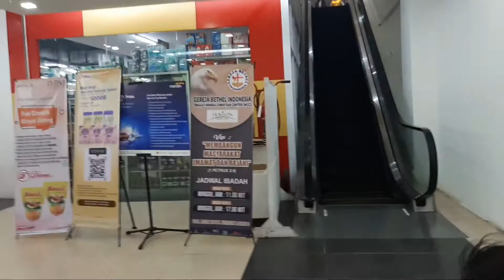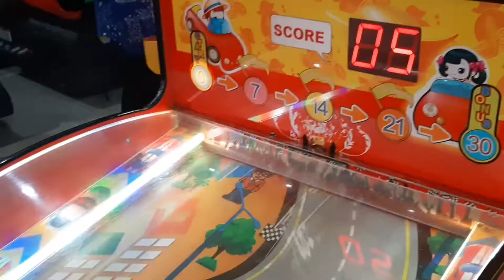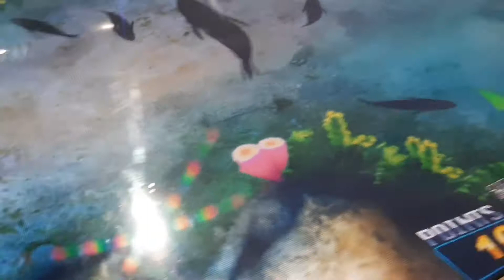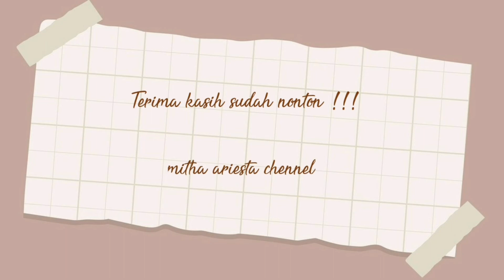MUKBANG MAKAN DI AW SAMPE GAK BISA GERAK - MANCING IKAN DI FUN STATION 🤣mukbang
Assalamualaikum wr.wb

hay semuanya semoga kalian selalu diberi umur yang panjang kesehatan rezeki yang lancar dan kebahagiaan Aamiin.Di Vlog kali saya dan keluarga ke Diana mall timika untuk bermain fun station supaya ariesta senang dan dilanjut kami mampir makan di AW.Jadi nonton vidio nya sampai selesai ya dan jangan lupa untuk Like Komen Subscribe dan Share juga.